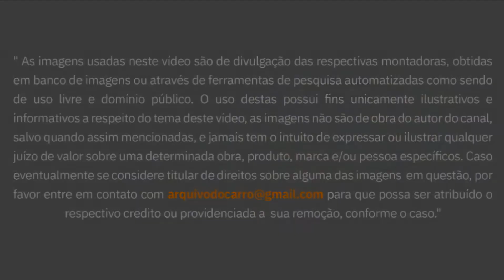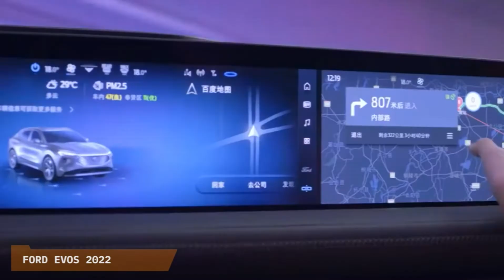LANÇAMENTO NOVO FORD EVOS 2022: SUV ESPORTIVO E ESTILOSO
Novo Ford Evos 2022: Mais um SUV da montadora estadunidense é lançado no mercado chinês, mas é esse é ousado e high tech,com tela digital com mais de metro, te interessa? Veja mais no vídeo.

A Ford iniciou na China a produção de seu novo SUV, O Evos. O carro havia sido apresentado no Salão do Automóvel de Xangai, em abril, como carro conceito. O carro é especulado para substituir Mondeo e Fusion nos mercados mundiais, mas executivos da marca disseram que o carro será destinado exclusivamente ao mercado chinês.
Preços lá fora começam em cerca de 190 mil reais, em versões tradicionais e a esportivada ST line, que tem elementos próprios de Design.

- Matérias especiais
- Notícias
- Listas